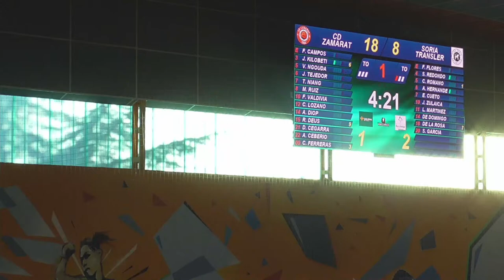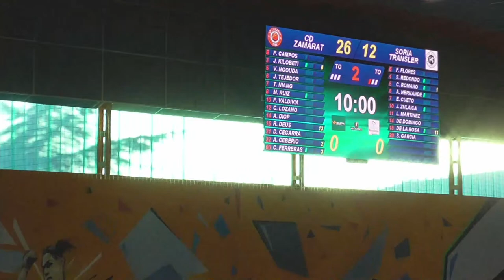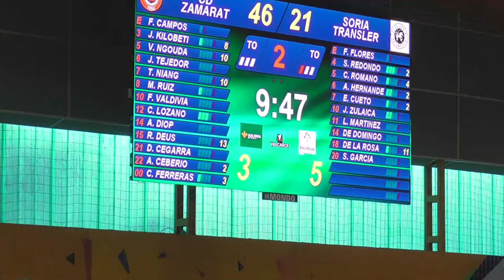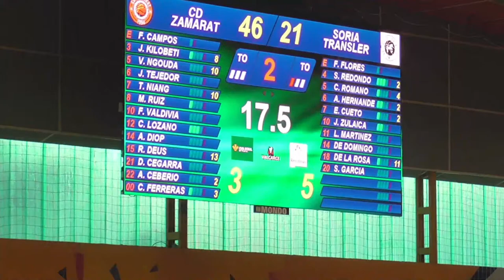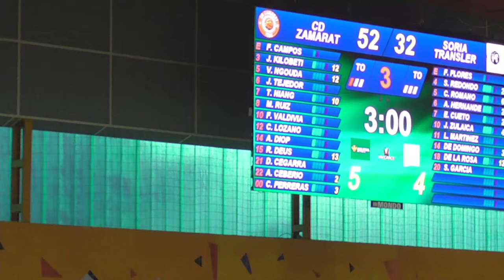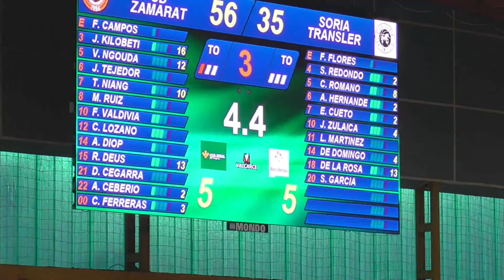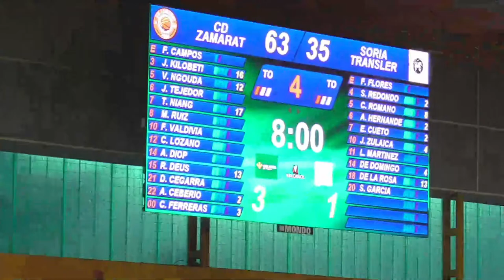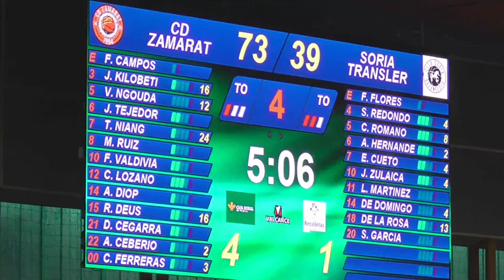Partido SEGUROS BILBAO TALLER CENTRAL DIESEL VS CLUB BALONCESTO SORIA